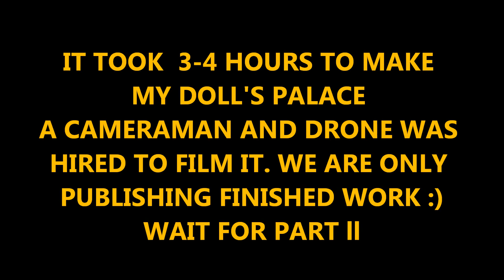Inaya Playing with her Toys | My Doll Palace | Preparation | H & I VLOGS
Using all available toys, I make my Doll's Palace
Please see part -ll .